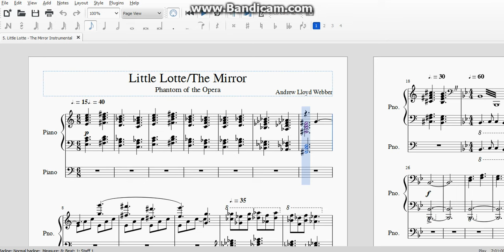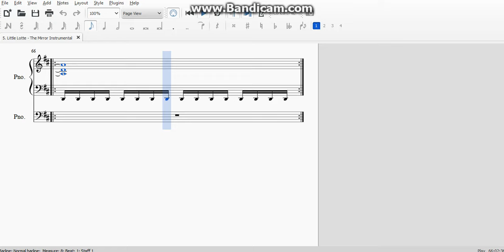5. Little Lotte/The Mirror Instrumental (Phantom)